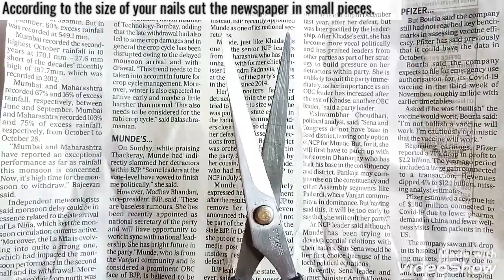4 tricks for Newspaper nail art (No Alcohol) (review included) in hindi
🌸Hello cutie pies 🌸
I hope you like this 4 tricks that I have found for you all. 😇

I have given my honest review on this four trick of newspaper nail art so watch the video till end.